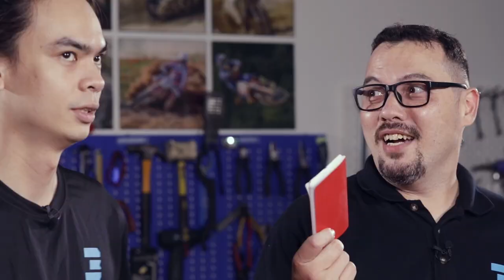How To Pack For Your Motorcycle Trip | Ready To Tour Episode #1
Wondering how and what to pack for your motorcycle trip when the borders reopen? Don't worry, we will tell you what and how to pack for that long awaited touring road trip!

The Tri333ple Team on IG:
Winston: @photographbywinston
Mark: @markonoiseboy
Amos: @shawamos
Jake: @jakufish
Debra: @debrakittaycatz